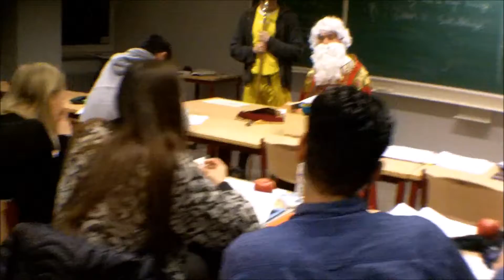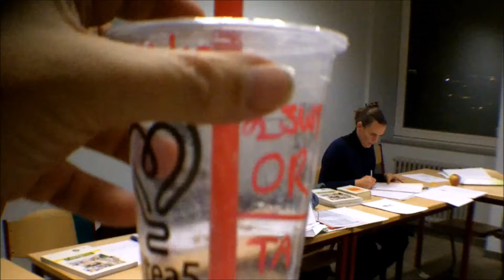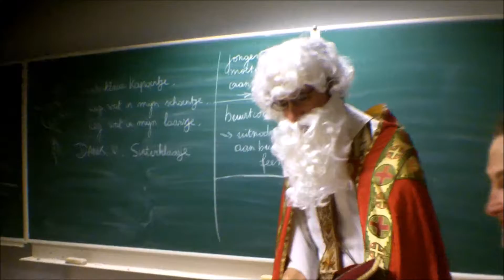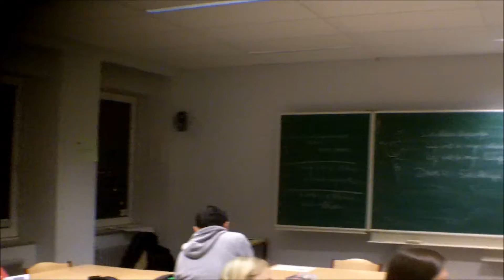Sinterklaas bij 2 3 schriftelijk